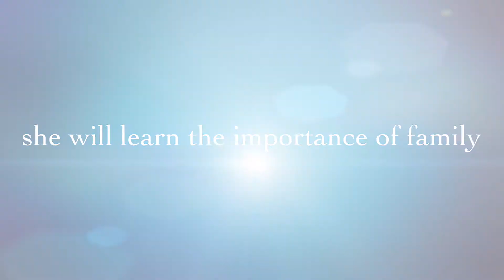Sadie's Summer, 2015